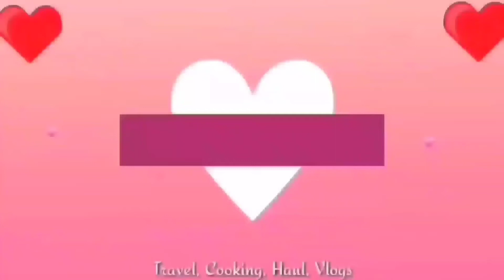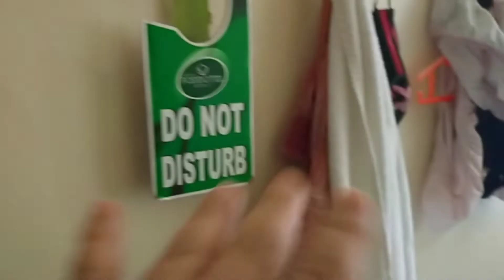TRAVEL TO PHILIPPINES | DUBAI TO MANILA | APRIL 2022 | NON OFW | NOT VACCINATED | JAAAM ❤️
Ok ng UMUWI madali na lang lalo na Ang mga vaccinated tuloy tuloy na Ang PAG UWI.

Non OFW and not Vaccinated= quarantine for 5 days.

Hi Guys!
We are" Rabeh family" and our channel we call it "JAAAM NETWORK" jaaam is from our first letter of our name. I am a filipina married to a Moroccan man and have 3 loving kids. Adham,Adil and Maha.This channel is about our Family lifestyle ,3 different cultures living in foreign land and many more.
Jaaam Network. Thank you and God bless you all.